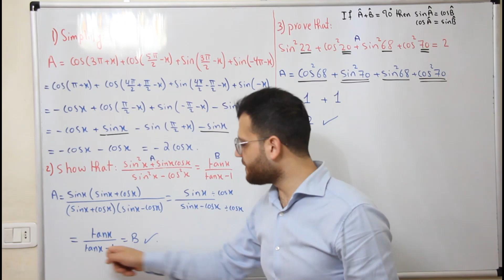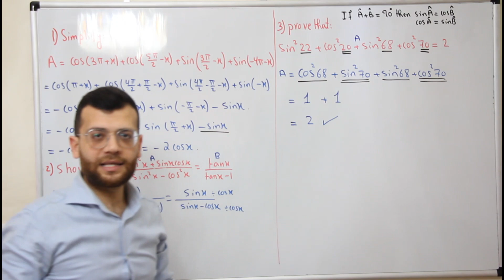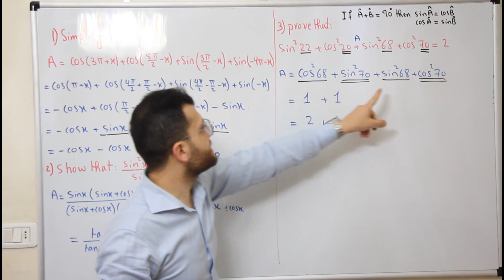Grade 10 Trigonometry Exercise 1